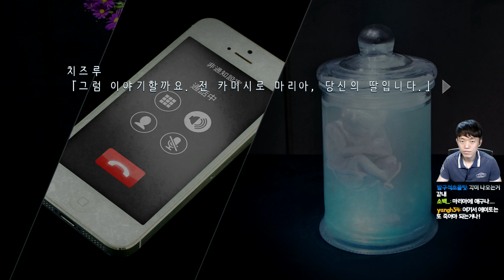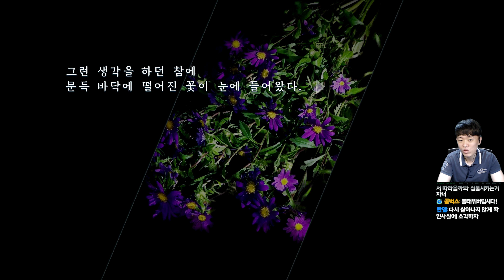[4K] 클로즈드 나이트메어 한글판 제 12화 용연향 실사 방탈출 공포게임 실황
※4K 영상은 타 화질에 비해 구글 서버 내 인코딩 처리가 오래 걸립니다. 현재 보이지 않더라도 추후 시간이 지나면 추가됩니다.

하야리가미 시리즈류의 공포 어드벤처나 요마와리, 디스가이아 등 실험적인 게임으로 유명한 제작사 니혼이치!
이번에는 실사로 촬용된 공포 어드벤처라는 괴랄하지만 또 다시 니혼이치스러운 장르로 돌아왔습니다!
백문이 불여일견! 지금 바로 감상해보시죠!